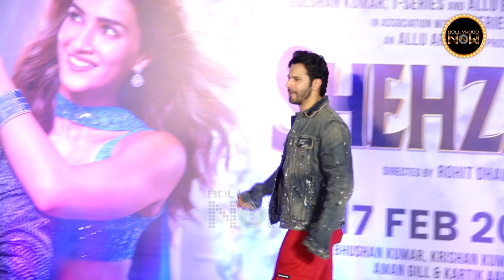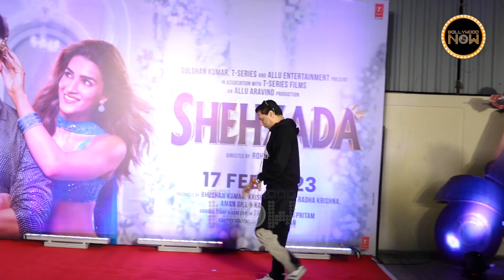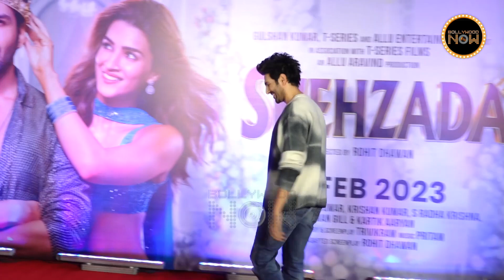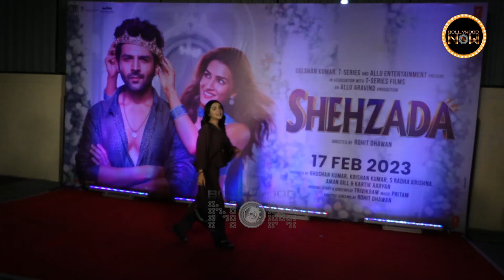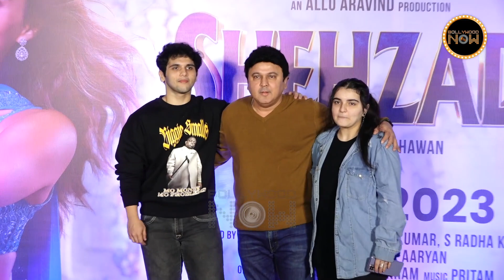Shehzada' Special Screening FULL Event | Kartik Aaryan, Kriti Sanon, Shahid, Arjun Varun & More